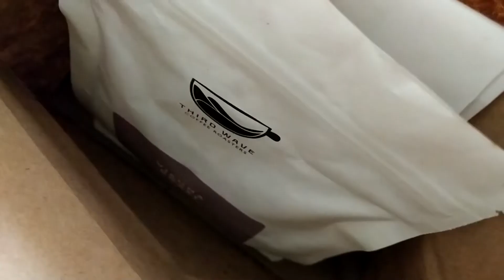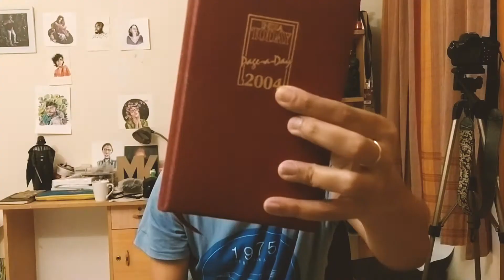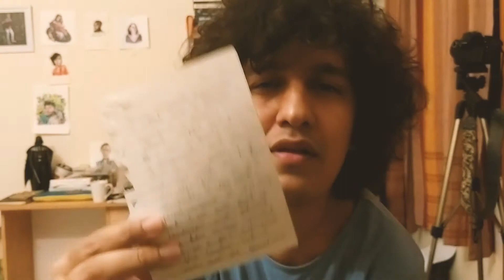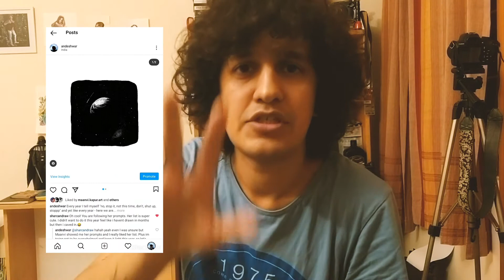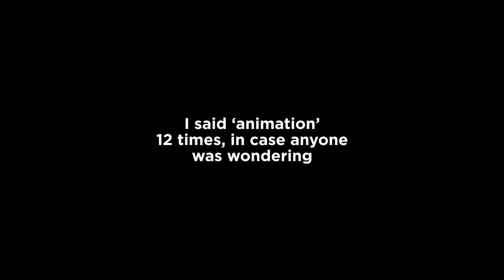My Statement Of Purpose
What is the video about? Its about Animation. Its slightly different, but its about that one goal, about why my Statement of Purpose written in 2004 still holds true to this day.

What I shot this on:
-Mi A3
-Canon 1200D

1st Track: AnaCaptainslogue by Noir Et Blanc Vie
2nd Track: Lukewarm Hazy by Asher Fulero